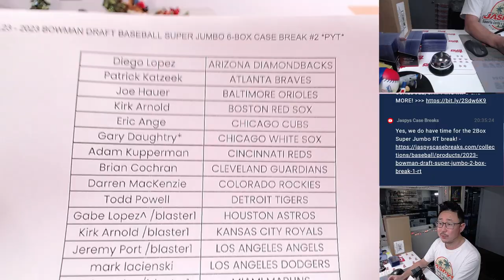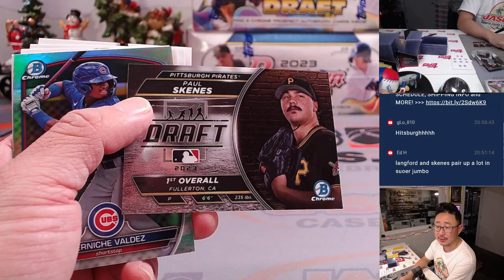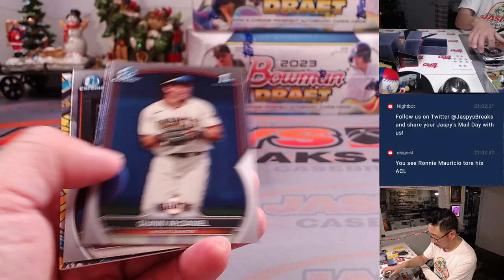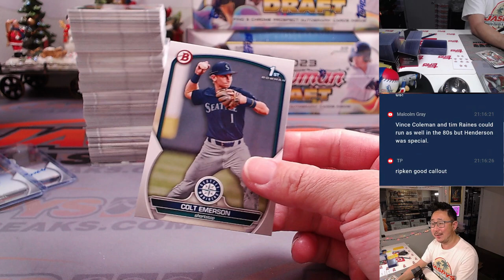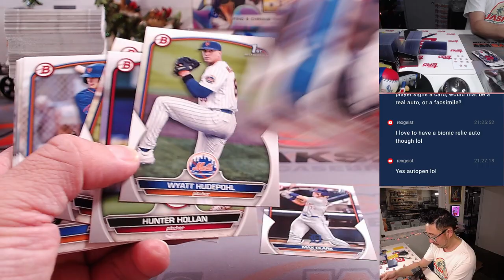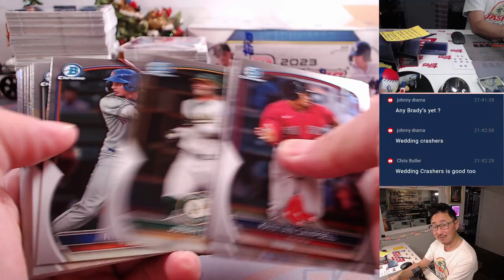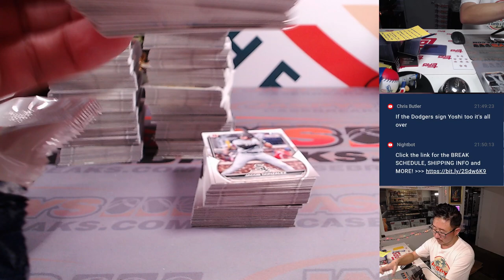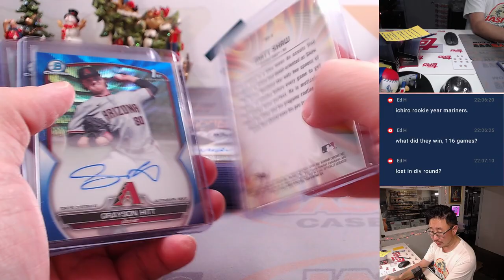Tu, 12.12.23 - 2023 BOWMAN DRAFT BASEBALL SUPER JUMBO 6-BOX CASE BREAK #2 *PYT*